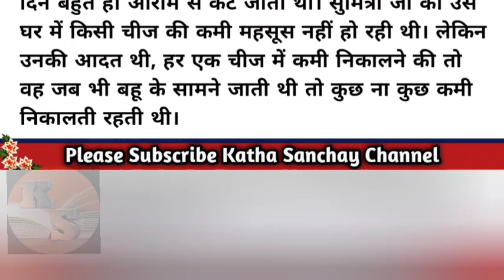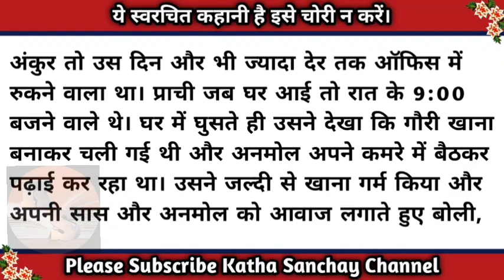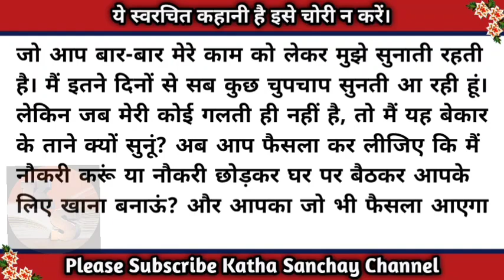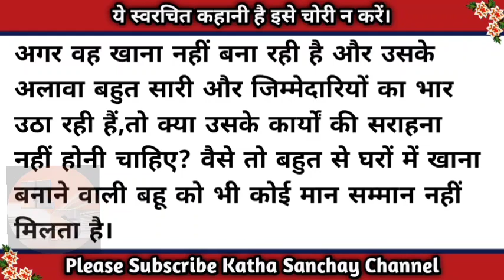बहू बना बनाया परोसकर तुम आदर्श बहू नहीं बन सकती/Emotional story/@KathaSanchay